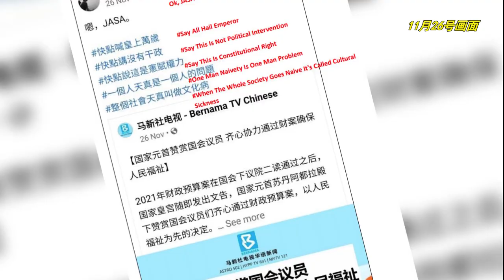【脸书贴文涉侮辱国家元首 马大新青年前主席录供】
国家元首苏丹阿都拉 陛下上个月赞扬 国会议员遵从御令，让2021年财政预算案在国会 二读通过。马大新青年前主席廖洋葓随后就在脸书 转载新闻，没想到因此被指侮辱国家元首，今天被警方以煽动法令传召问话。
廖洋葓在贴文中标签皇上万岁、没有干政、宪赋权力等等，不过他强调，这些都是符合言论自由原则的简评，绝对没有任何煽动成分。